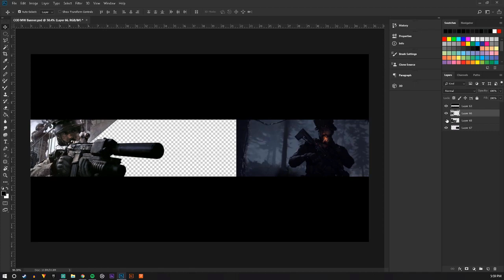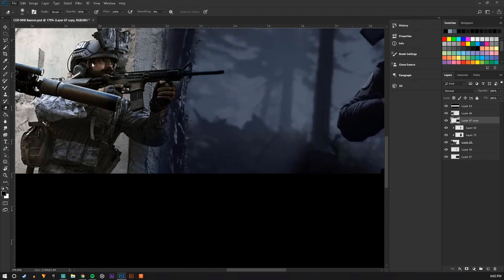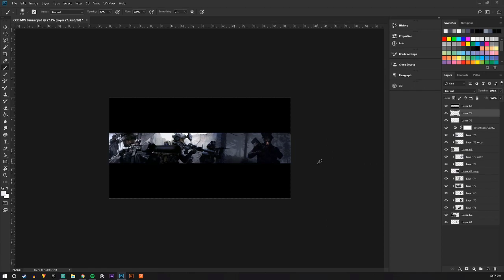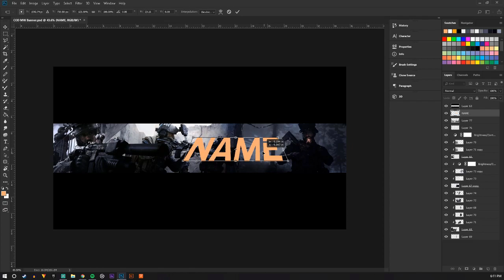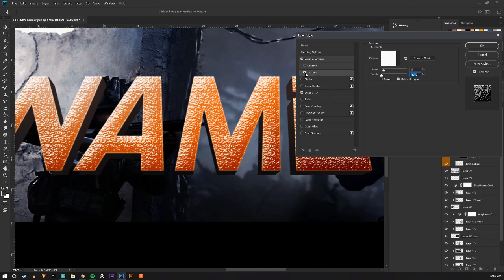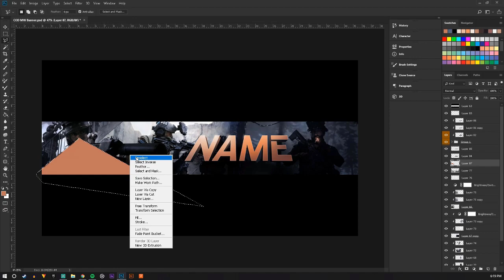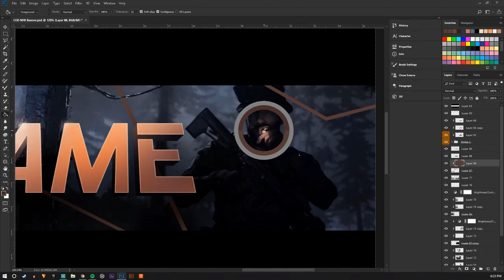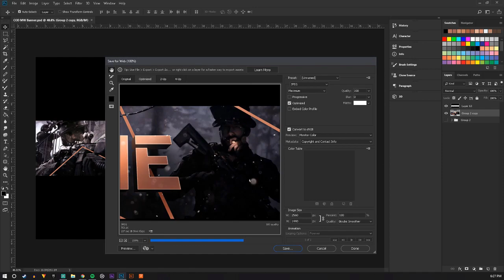Call of Duty Modern Warfare Banner Tutorial! Photoshop CC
[NEW] Call of Duty Modern Warfare Banner Tutorial! @AT1NE
~Support & Feedback is appreciated!~

~Portfolio~ Be.net/AT1NE

~Music~

~Programs Used~
    ~Photoshop CS6
      ~Hit Film 4